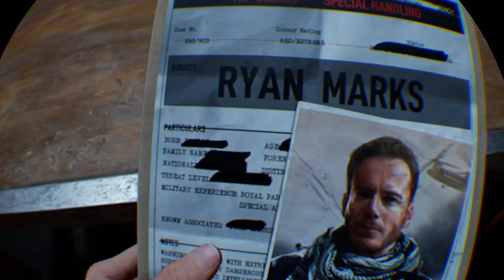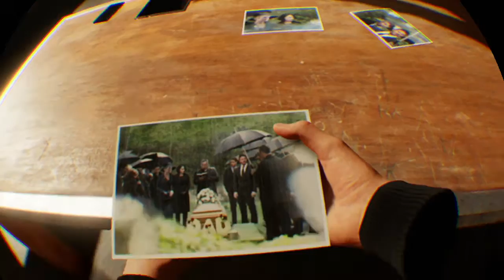Blood & Truth #1 :boom boom